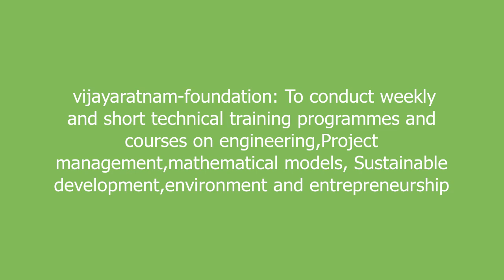vijayaratnam-foundation meaning and pronunciation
vijayaratnam-foundation:
To conduct weekly and short technical training programmes and courses on engineering,Project management,mathematical models, Sustainable development,environment and entrepreneurship

vijayaratnam-foundation definition by Urban Dictionary